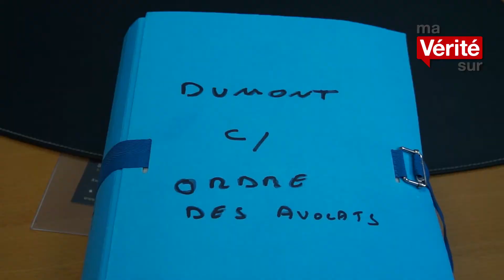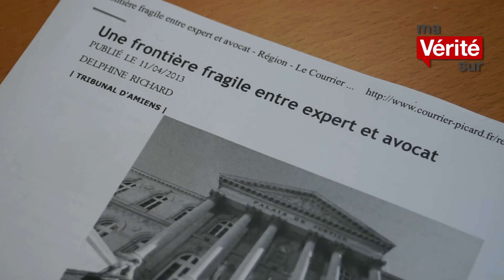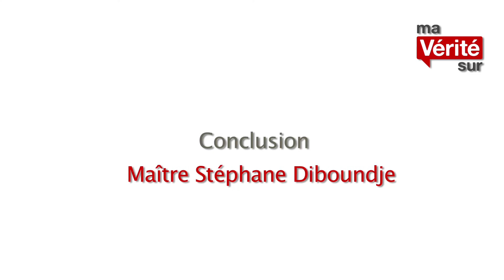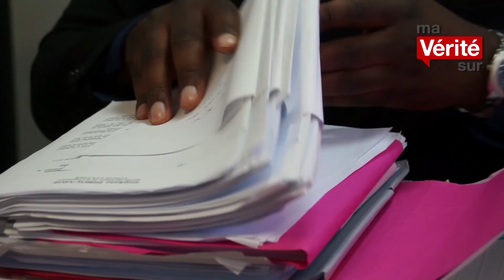Expert en assurance : la différence avec le métier d'avocat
Expert en assurance, Guillaume Dumont a été poursuivi par l'ordre des avocats d'Amiens pour exercice illégal de la consultation juridique. Deux fois, les juges l'ont relaxé.